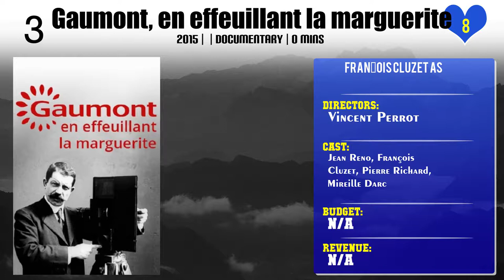François Cluzet Top 10 Movies of François Cluzet| Best 10 Movies of François Cluzet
Top 10 Movies of François Cluzet

Find the list of movies by François Cluzet you can find more information, movie trailers, posters, reviews, youtube links in below link.

Please Comment down your favorite movie of François Cluzet